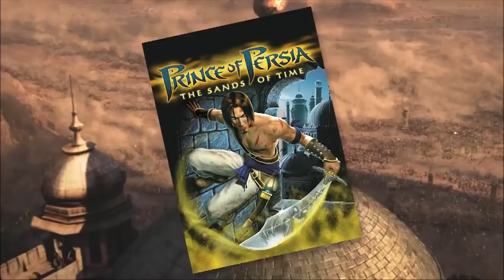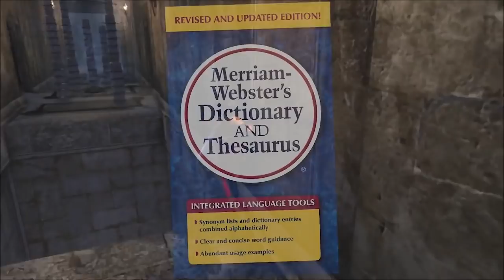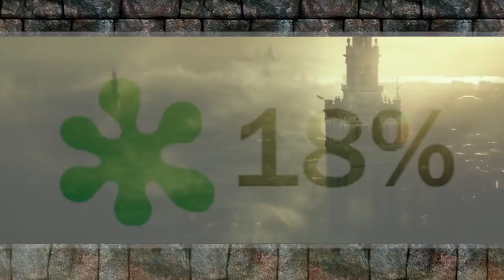Matt's Palace of Persia - Part 7 (The Forgotten Sands)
One of the most apt subtitles in video game history, as so many people struggle to remember it.